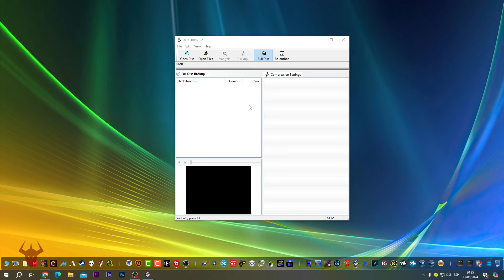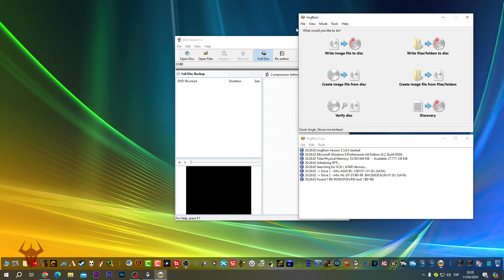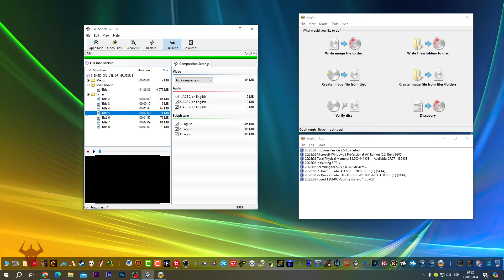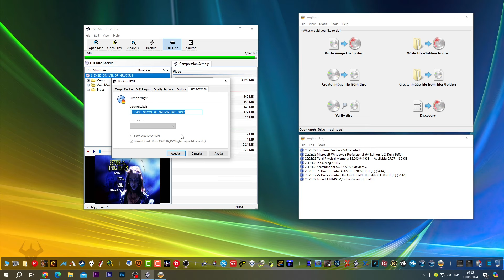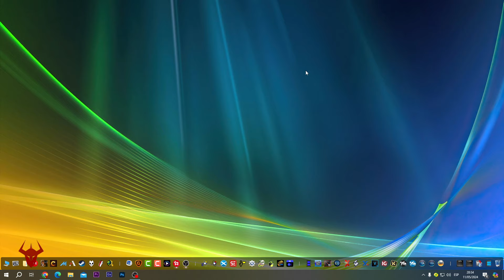DVD Shrink : Guía básica (A petición)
Lo más común para con este programa, será darle compresión a un DVD 9 pero que conserva la información y calidad lo mejor posible. Video dedicado a Reinaldo

Sitio al programa versión gratis (Puede que se requiera donación)